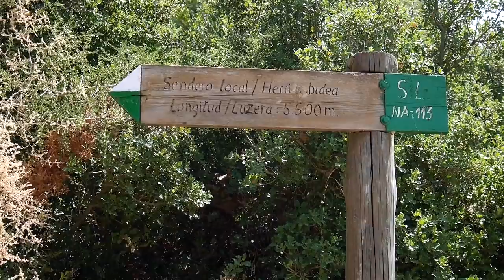No creerás que esto está en España 😱 | NAVARRA Naturaleza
Nunca imaginé que en poco más de una hora y media en coche pudieran existir estos contrastes. Como si se tratase de un escenario de película, Navarra tiene unos contrastes increíbles en su naturaleza. Parte del recorrido de Navarra fue para descubrir esta belleza de lugares, que superaron con crecer todas mis expectativas.

Nota: Este viaje se realizó a principio de agosto del 2020, cuando ya no había problemas de movilidad dentro de la frontera. Las tomas sin el uso de mascarilla están tomadas con todas las precauciones, en lugares al aire libre y estando totalmente solos (o en el río donde no es viable su uso). Por favor, utilizad siempre la mascarilla cuando es necesario 🙏🏼

❗️Estos ARTÍCULOS CON INFORMACIÓN DE NAVARRA pueden interesarte:
✔️VISITAR FOZ DE ARBAYÚN Y FOZ DE LUMBIER
🎵 Toda mi música es libre de derechos de autor. Puedes conseguirla tú también aquí 👉🏼
📸 Mi equipo fotográfico

* 5€ de crédito tarjeta Bnext para pagar en moneda extranjera SIN comisiones